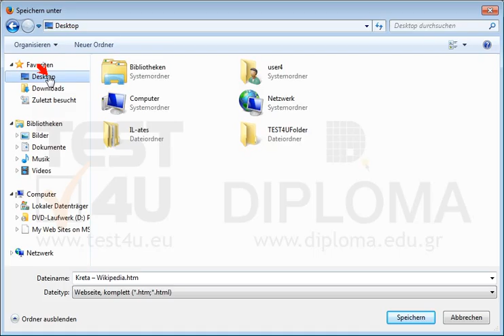Speichern Sie die aktuelle Webseite im Ordner TEST4UFolder, der sich auf dem Desktop befindet,...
Speichern Sie die aktuelle Webseite im Ordner TEST4UFolder, der sich auf dem Desktop befindet, als komplette Webseite unter dem Namen test.htmMöchten Sie mehr. Laden Sie das TEST4U demo herunter